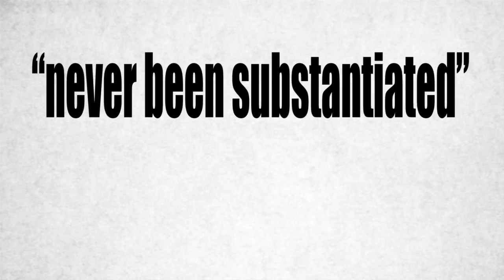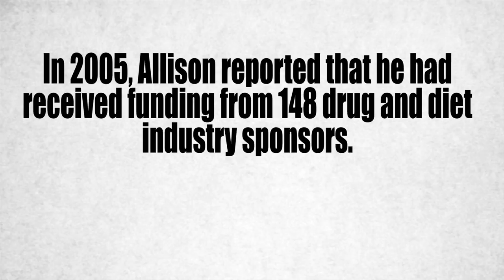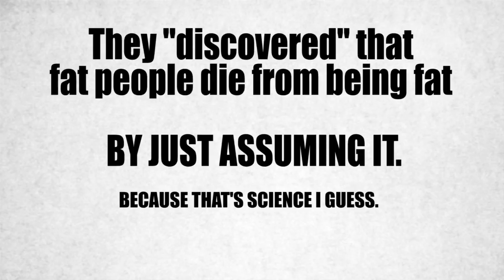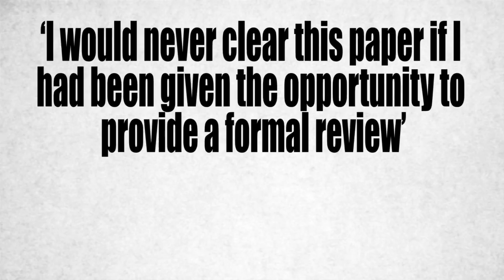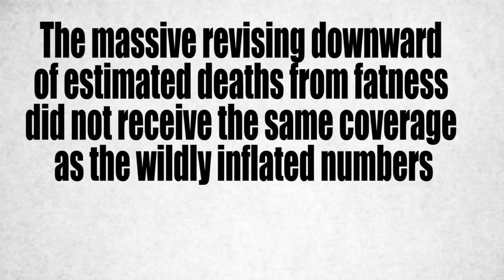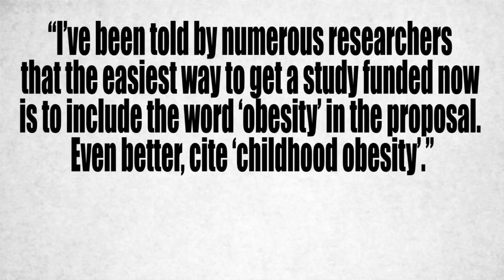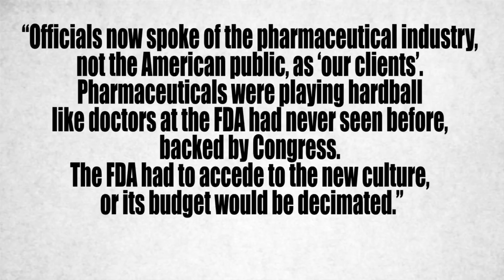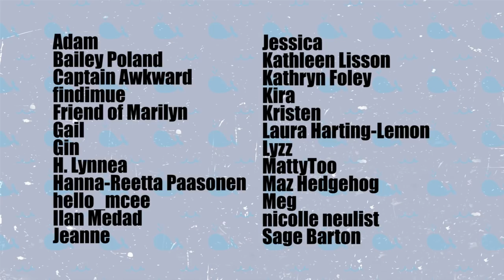Debunking the Fatness Death Stats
The statistics of how many people die from fatness are fake and made up.

Sources-
-Public Health Profiteering by James T. Bennett & Thomas J. DiLorenzo

-Dispensing with the Truth by Alicia Mundy

-The Fat Studies Reader, edited by Esther Rothblum and Sondra Solovay; “Prescription for Harm- Diet Industry Influence, Public Health Policy, and the ‘Obesity Epidemic’.” by Pat Lyons.

-“Actual causes of death in the United States” by McGinnis JM, Foege WH.
Journal of the American Medical Association, 1993 Nov 10

-“Methods of Calculating Deaths Attributable to Obesity” by Katherine M. Flegal, Barry I. Graubard, David F. Williamson; American Journal of Epidemiology, Volume 160, Issue 4, 15 August 2004, Pages 331–338

-The Obesity Myth by Paul Campos

-“CDC Study Overstated Obesity as a Cause of Death”, Wall Street Journal, by Betsy McKay, Nov. 23, 2004

“Obesity: An Overblown Epidemic?”, Scientific American, by W. Wayt Gibbs on December 1, 2006

“Annual Deaths Attributable to Obesity in the United States”; Journal of the American Medical Association, October 27, 1999
David B. Allison, PhD; Kevin R. Fontaine, PhD; JoAnn E. Manson, MD, DrPH; et al

“Regulatory and academic capture”, The Washington Post, By Will Baude, May 18, 2014

Newt Gingrich: Capitol Crimes and Misdemeanors
By John K. Wilson

Losing It- America’s Obsession with Weight and the Industry that Feeds on It by Laura Fraser

“Stupid Pills: The Politics of Fraudulent Dietary Supplements”, The New York Times, by Timothy Egan, February 6, 2015

“Actual Causes of Death in the United States, 2000”; Journal of the American Medical Association; March 10, 2004
Ali H. Mokdad, PhD; James S. Marks, MD, MPH; Donna F. Stroup, PhD, MSc; Julie L. Gerberding, MD, MPH

“Correction: Actual Causes of Death in the United States, 2000”; Journal of the American Medical Association; January 19, 2005

Health at Every Size by Linda Bacon PhD

Background art- Grunge background- Created by Kjpargeter - Freepik.com
Whale pattern- Created by Freepik